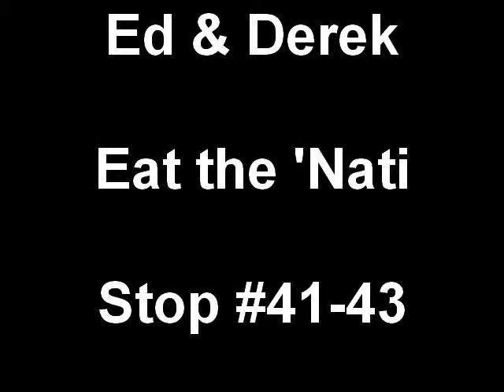Ed & Derek Eat the Nati Stop 41-43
Ed & Derek are in the final stretch -- eating a vanilla dipped in dark chocolate ice cream bar from UDF, crab cakes and sweet potato fries from Behle Street and another tasty gyro this time from Taz Restaurant...only one restaurant left to have fully Eaten the 'Nati...stay tuned.